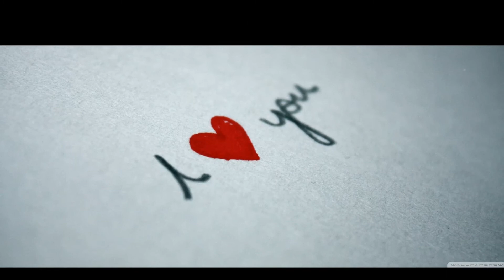Lay Down Beside Me - John Waite ft Alison Krauss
Song: Lay Down Beside Me
Artist: Alison Krauss & John Waite
Lyric:
[John Waite:]
I've spent my life
Lookin for you
Findin' my way
Wasn't easy to do
But I knew there was you
All the while
And it's been worth
Every mile

So lay down beside me
Love me and hide me
And kiss all the hurtin'
Of this world away
Hold me so close
That I feel your heart beat
And don't ever wander away

[Alison Krauss:]
Mornings and evenings
All were the same
There was no music
Til I heard your name
I knew when I saw you smile
And now I can rest for a while

And hold me so close

[she hums]
he sings

[both hum]
he sings
'Til I feel your heart beat